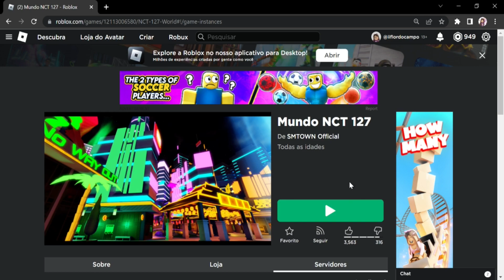Como pegar 1 emote grátis no roblox no mapa Mundo NCT 127 | Passo de dança Grudento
Nesse vídeo ensino como pegar 1 item grátis no roblox, o emote Passo de dança Grudento no mapa Mundo NCT 127